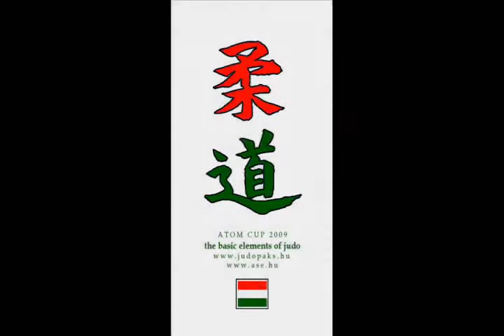Judo 2009 Paks -63kg Bedzeti V (SLO) - Milosevic N (SLO) - Final - Junior Atom Cup